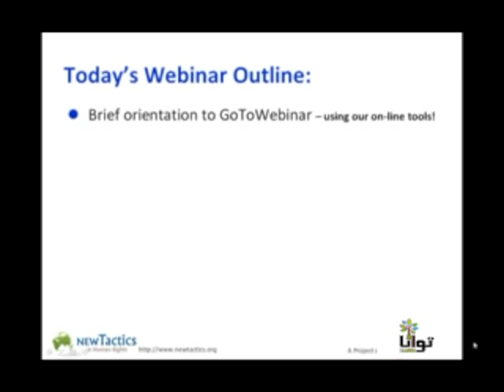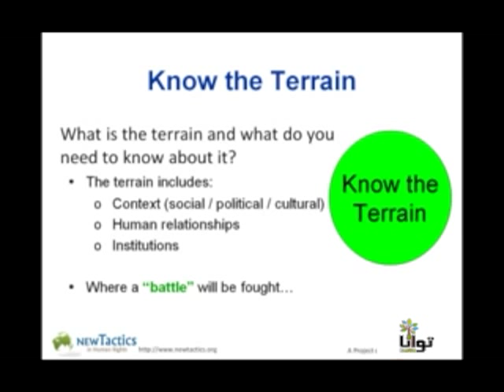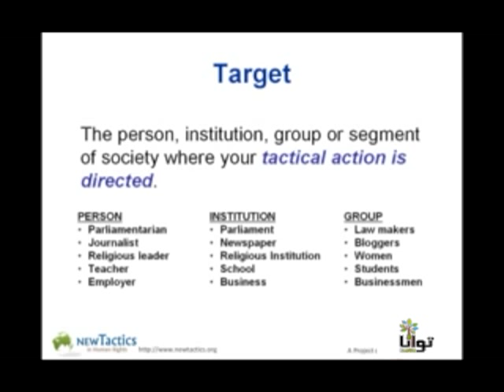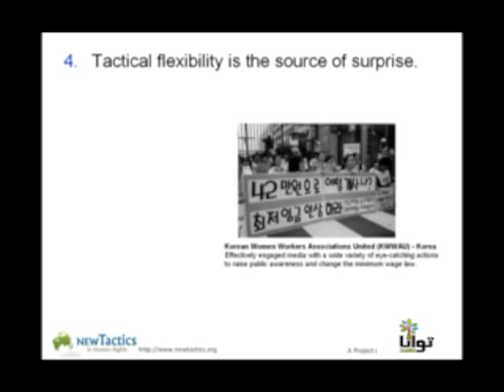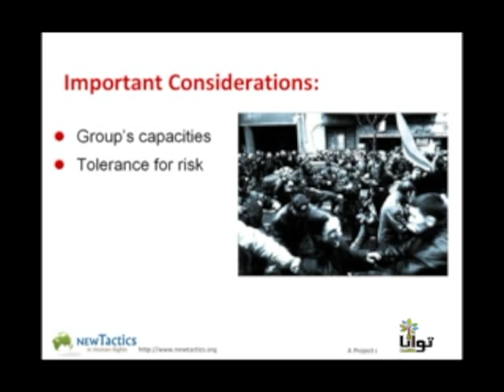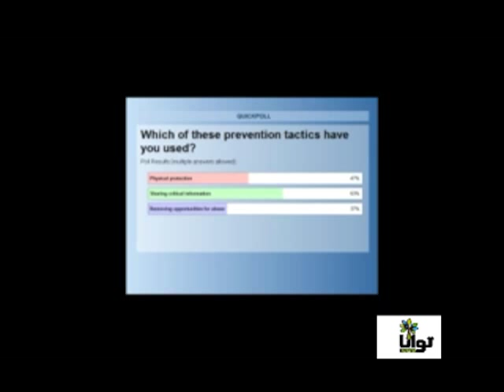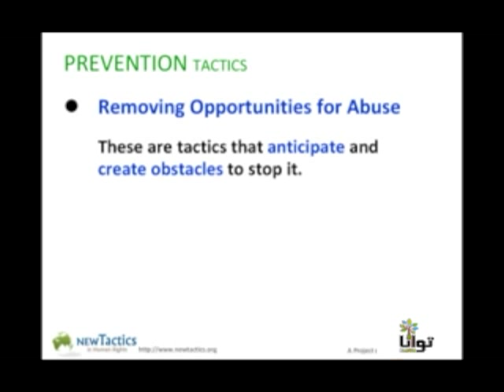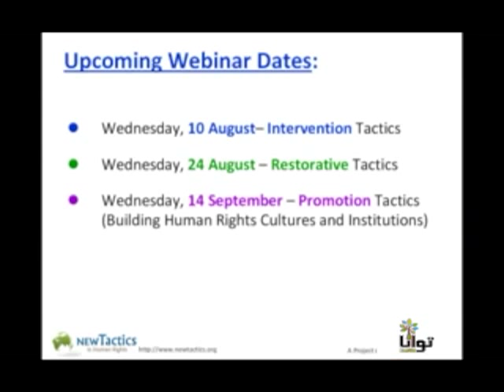جلسه اول تاکتیک‌های دفاع از حقوق بشر با نانسی پیرسن: تاکتیک‌های پیشگیرانه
تاکتیک‌های پیشگیرانه- تاکتیک‌های آزمایش شده برای پیشگیری از فرصت‌های خشونت و بدرفتاری را بیابید:
۱. تاکتیک‌های محافظت جسمانی‌ که با حضور جسمانی‌ از فرصت‌های خشونت و بدرفتاری پیشگیری می‌ کند.
۲. تاکتیک‌هایی‌ که اطلاعت مهمی‌ را در دستان کسانی‌ می‌‌گذارد که می‌‌توانند از فرصت‌های خشونت و بدرفتاری جلوگیری کنند.
۳. تاکتیک‌هایی‌ که فرصت‌های خشونت و بدرفتاری را پیش بینی‌ می‌‌کنند و موانعی را بر سر راه آن‌ها ایجاد می‌‌کنند.

Lesson 1: Prevention Tactics
This webinar on Prevention Tactics, which took place on July 27, 2011, explores tested tactics for preventing human rights abuse:
1. Physical protection tactics that prevent abuse through physical presence.
2. Tactics that get critical information into the hands of people who can prevent abuse.
3. Tactics that anticipate abuse and create obstacles to stop it.